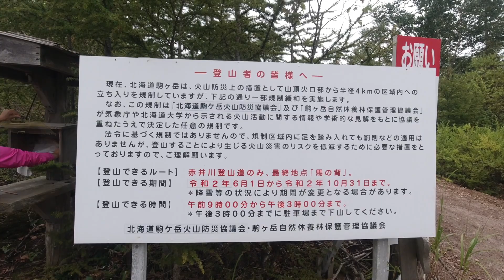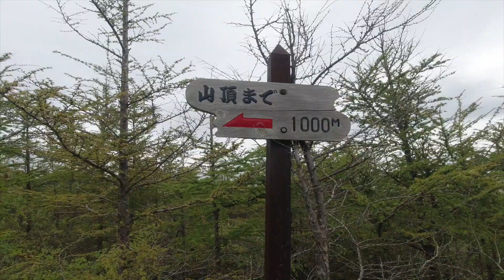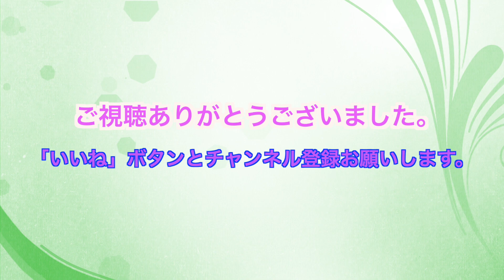真っ白な北海道駒ヶ岳登山〜気ままな女子２人旅後編〜Trekking and Travel vol.13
⭐︎のんきな日常　written by Regu
⭐︎春のキッチン　written by もっぴーさうんど
⭐︎夏の終わり　written  by  クラウンジ
大沼国定公園観光に来たら、公園のシンボルである標高１１３１mの活火山、駒ヶ岳は外せませんね。独特の山容を持ち、日本三百名山のひとつです。
自衛隊が通っていた道がそのまま登山道になったようで、六合目の駐車場からほぼ一本道が山頂、馬の背まで続いています。その道をひたすら１時間かけて登っていきます。
馬の背はだだっ広く、晴れていれば剣ヶ峰の頂上が目の前にそびえ立っているのが見えるのでしょう。真っ白な雲に包まれて眺望は０でした。